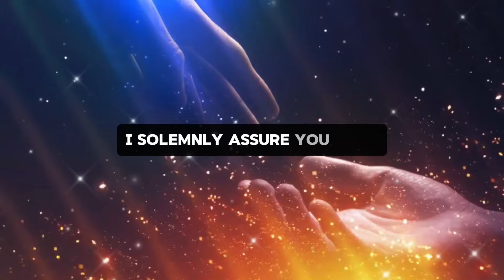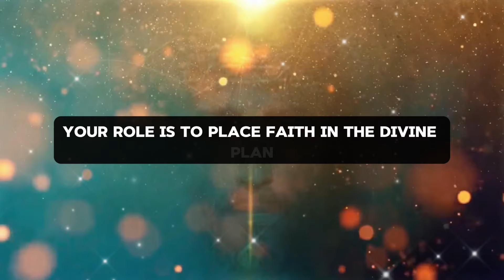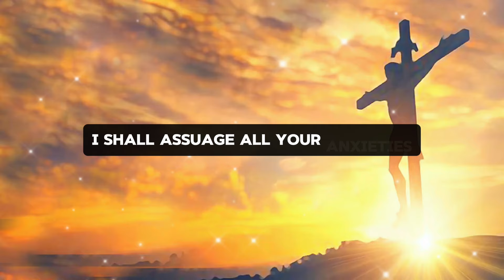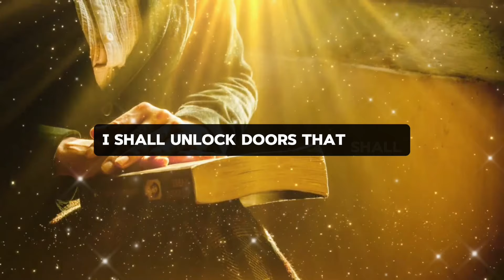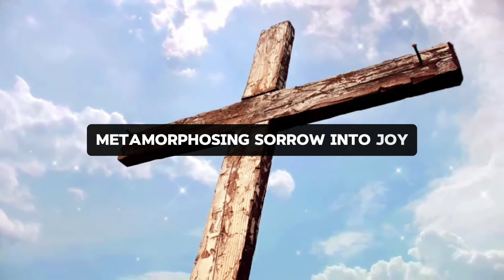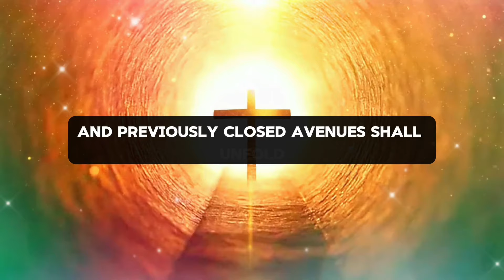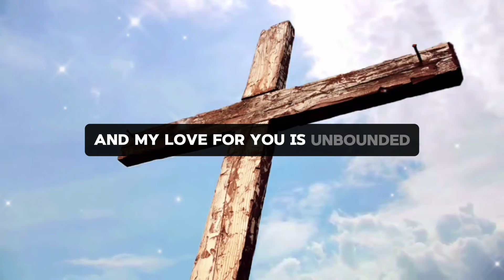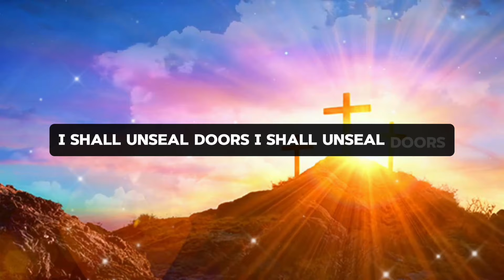🛑 "LET ME CALM YOUR WORRIES" | GOD MESSAGE TODAY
God
Jesus
Christian
Angel message
Gods message
God message
JESUS message
Christian Motivation
Bible verses
God Quotes
Devotional
Prayer
Worship
Sermons
God messages
Affirmations
Faith
Message on the word of god
Jesus quotes
Jesus message
Urgent message from God
Jesus says
Angel Signs
God msg
God say
God helps
Godly quotes
Bible Quotes
God says
Positive life affirmation
Lord Helps
Angels message
Universe message
Life quotes
Money miracle
Financial abundance
Faith quotes
church
money miracle
PROPHETIC
Prophetic word
1111
Inspirational message